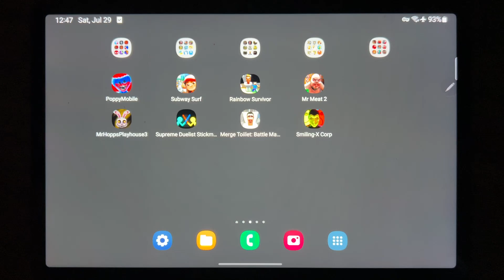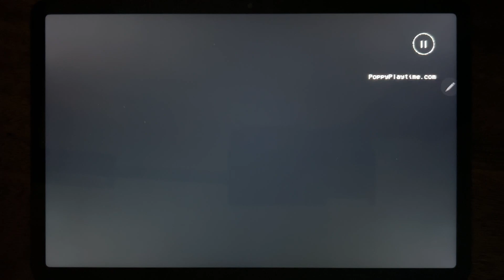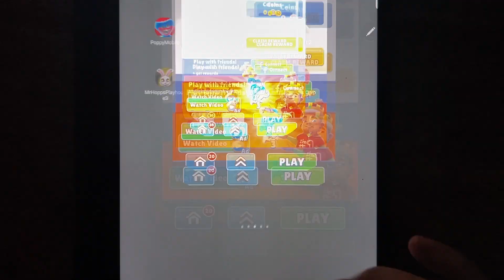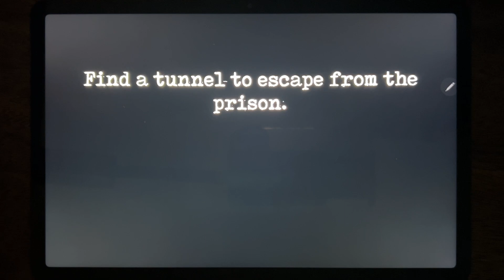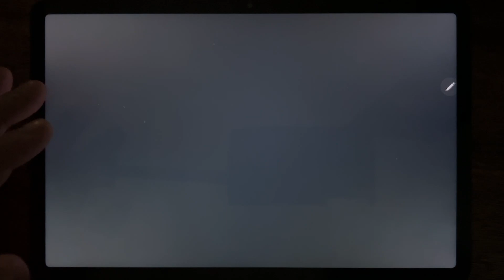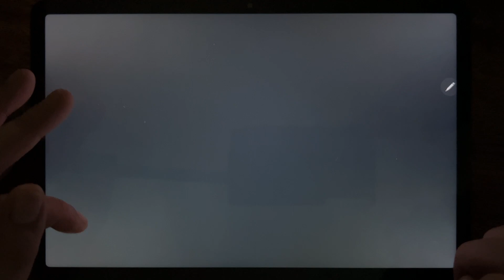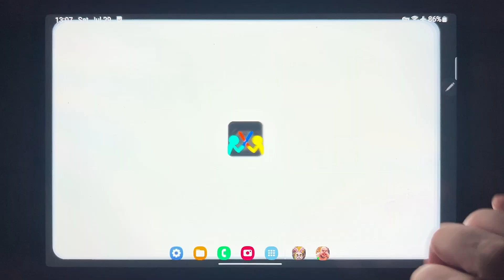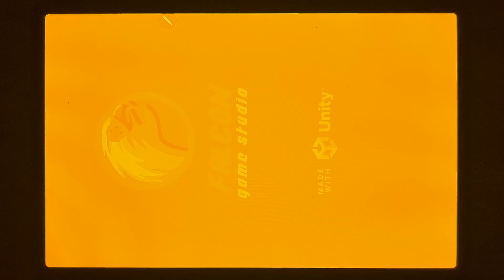Poppy Mobile, Subway Surf, Rainbow Survivor, Mr Meat 2, Mr Hopps Playhouse, Supreme Duelist...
Poppy Mobile, Subway Surf, Rainbow Survivor, Mr Meat 2, Mr Hopps Playhouse, Supreme Duelist Stickman, Merge Toiilet Battle Master, Smiling X Corp